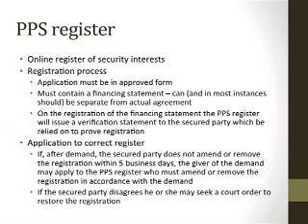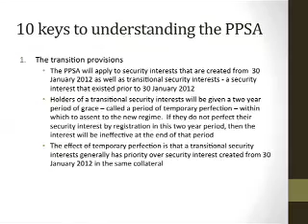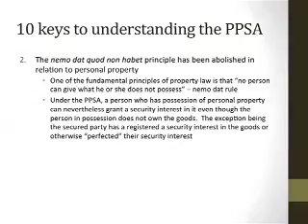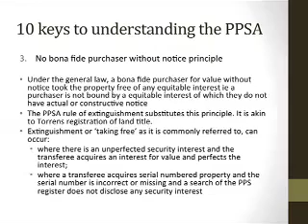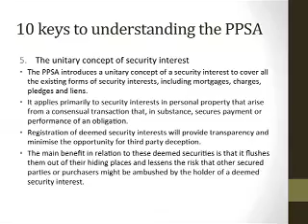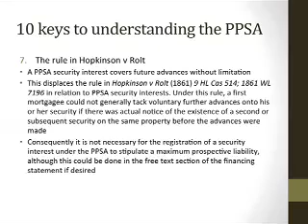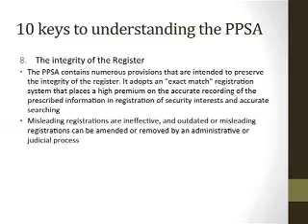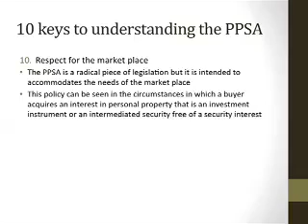Personal Property Securities Act: An Update - Adrian Muller - Part 2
This Continuing Professional Development seminar was held in the Neil McPhee Room of Owen Dixon Chambers, it was presented by Adrian Muller and Chaired by Caroline Kenny SC.